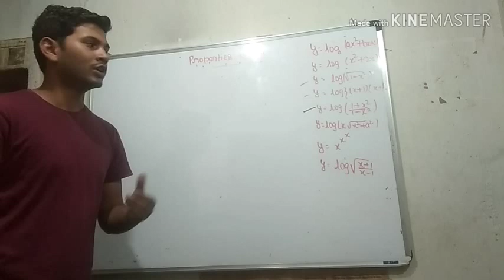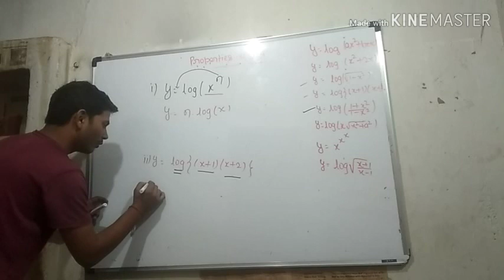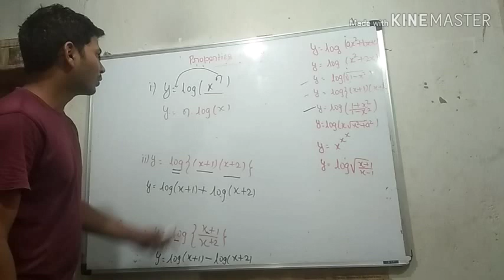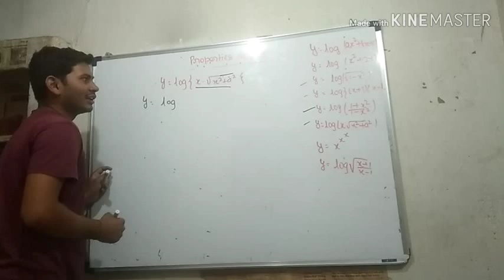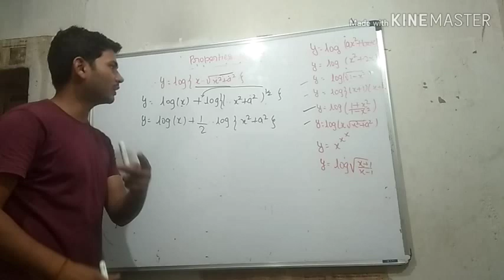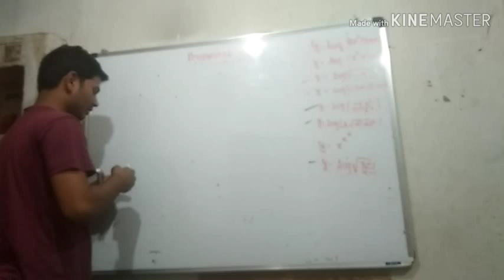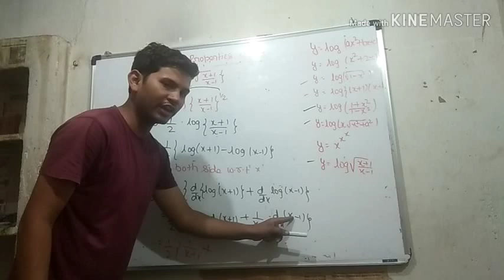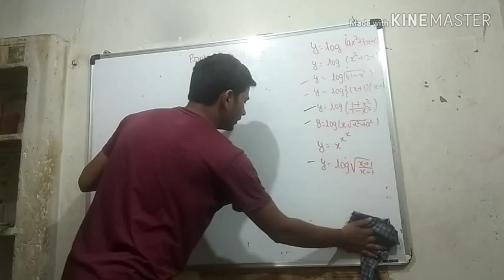Mathematical economics:- properties of log (part-2)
In this vedio we will continue to learn some Properties of log with few more questions.these questions will not only make our concept more stronger but it will also gives us some more technique to get new approach to solve the given questions.